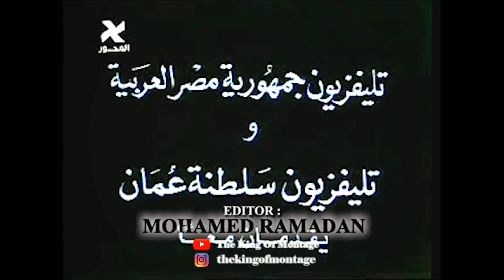مقدمة مسلسل الف ليلة وليلة (1984) ...نجلاء فتحي ...حسين فهمي ...احكي يا شهرزاد ...سميرة سعيد